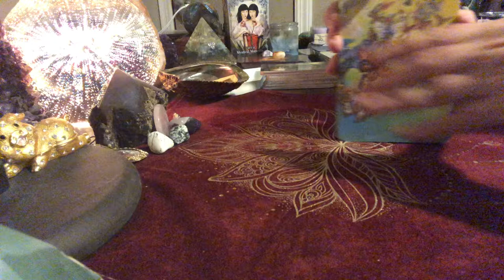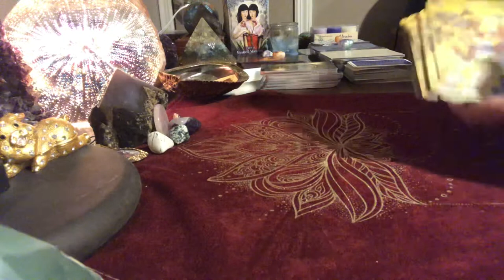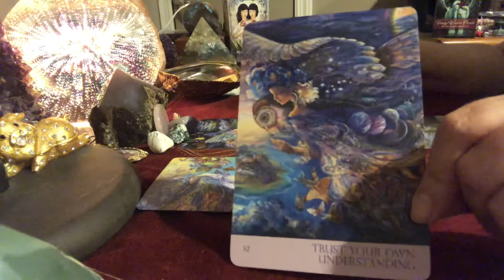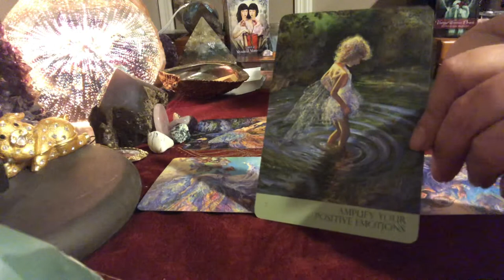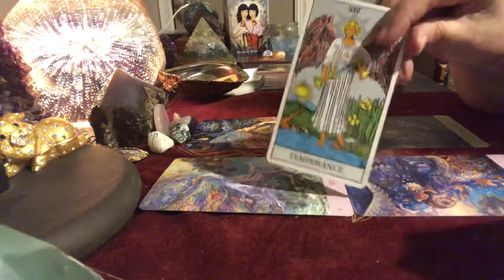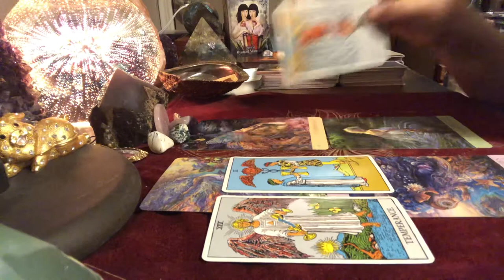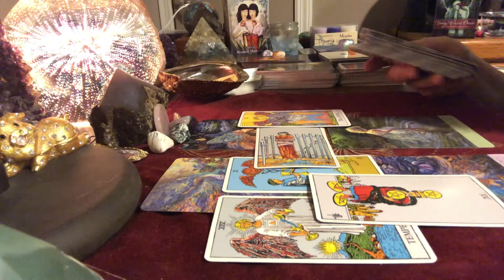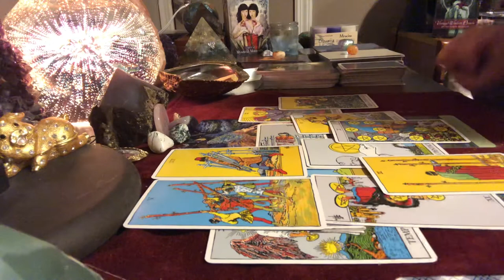Libra - That “AH-HA” Moment Is Coming!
Beautiful crystals at awesome prices!!

My wish list:

Mailing Address
K. Farr